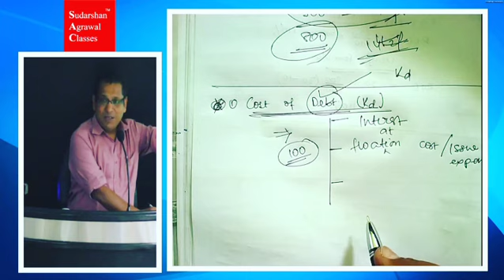CA l CMA Inter Financial Management - Cost of Debt - Premium and Discount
Visit us:
Premium and Discount on Issue and Redemption of Debenture